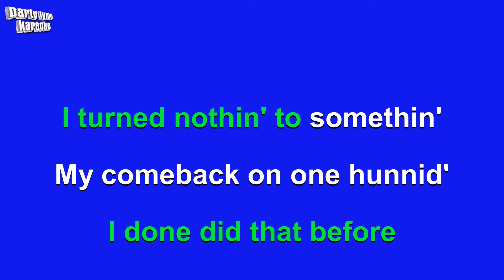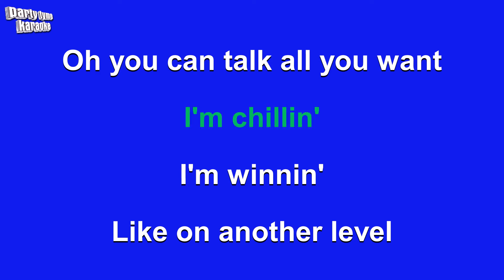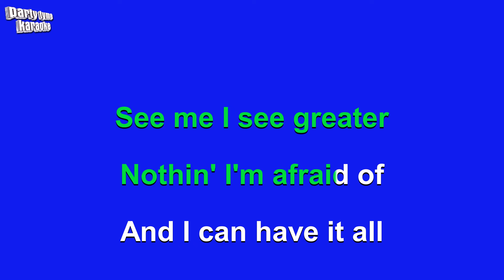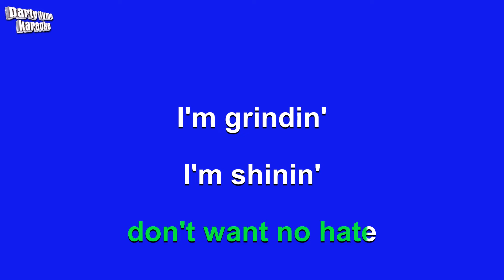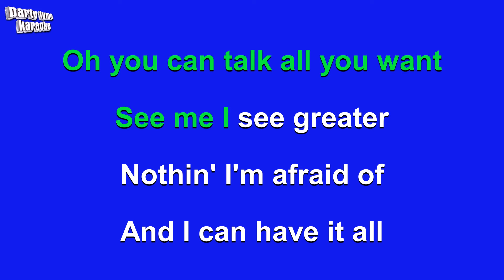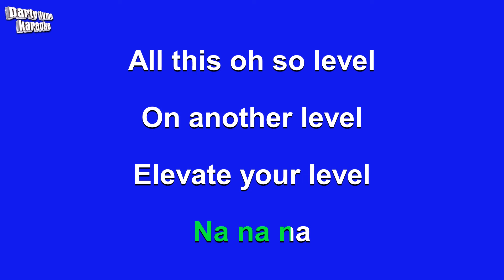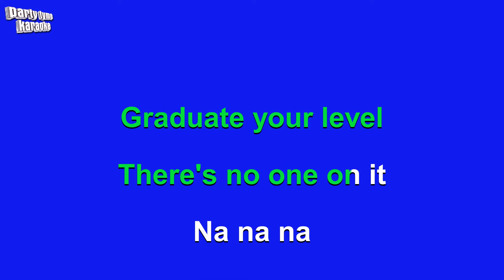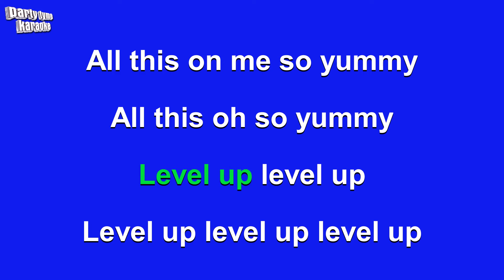Ciara - Level Up (Karaoke Version)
Karaoke sing-along version of 'Level Up'
made popular by Ciara,